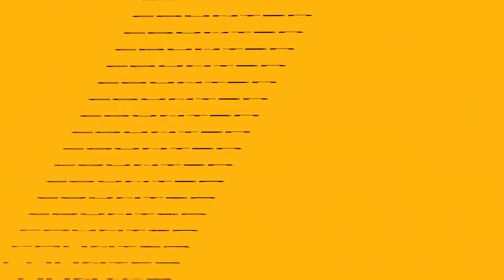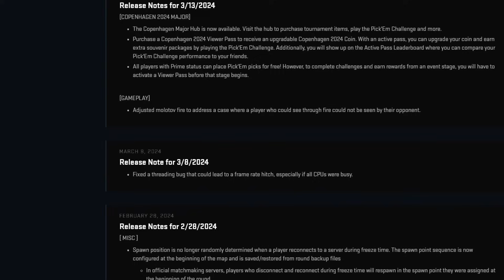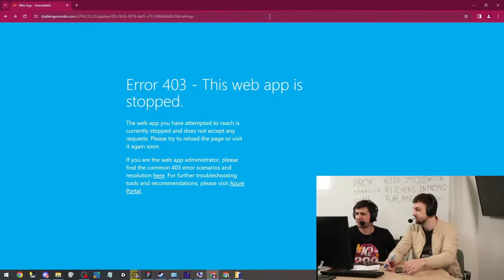IQ200 - Da li Counter-Strike 2 već PROPADA?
Gde je trenutno CS2? Da li propada ili napreduje? Da li može da nadmaši CS:GO ili će zauvek ostati ulepšana kopija najbolje pucačine svih vremena?

Tokom svake IQ200 epizode, Aleksa "Ljuba" Šurlan će uprostiti i objasniti popularne momente, trendove ili pojmove iz sveta esporta i predstaviti vam ih na zanimljiv način. Ostanite sa nama i postanite IQ200!

📸 ZAPRATI NAS NA INSTAGRAMU:

 / fortunaesports